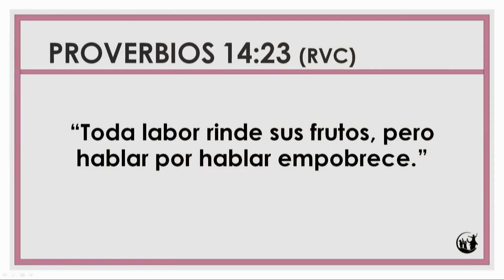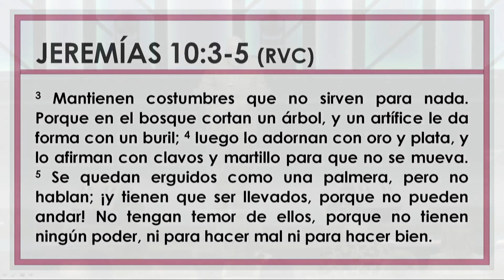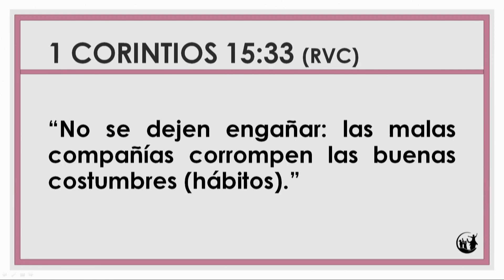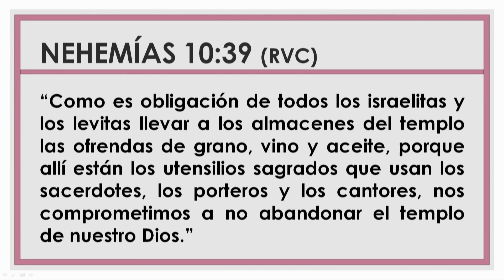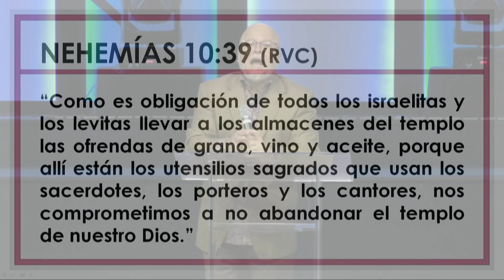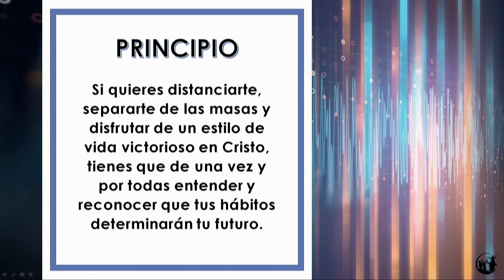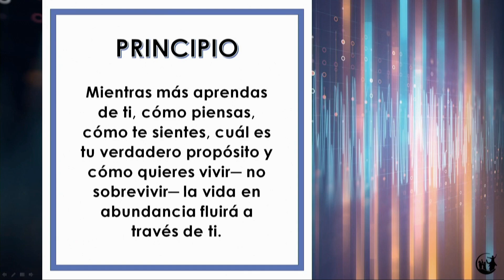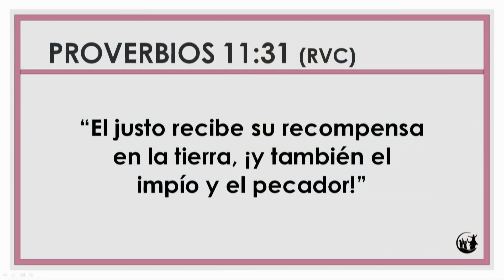Hábitos: Una Fuerza Poderosa - Pastor Roberto Candelario - Feb 16, 2020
Centro Internacional de la familia